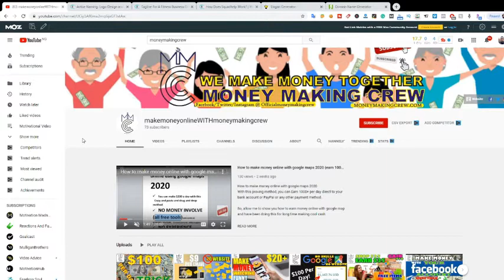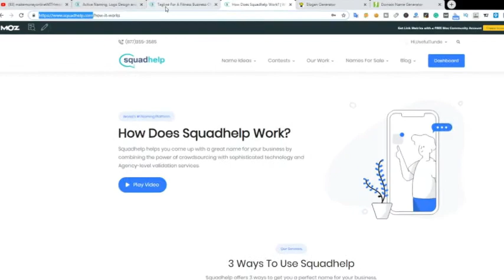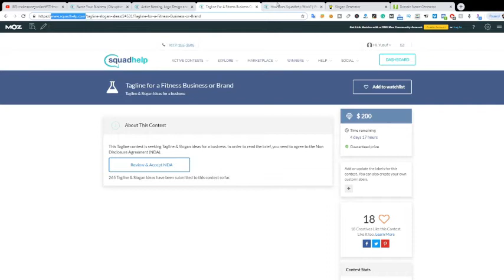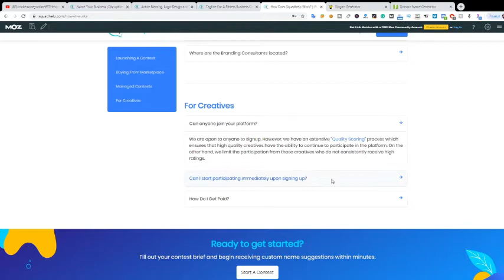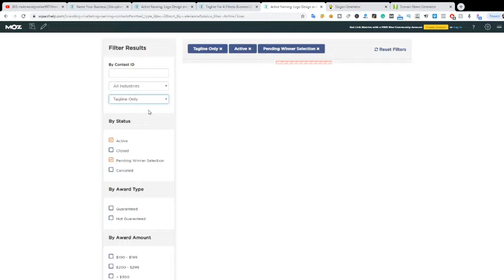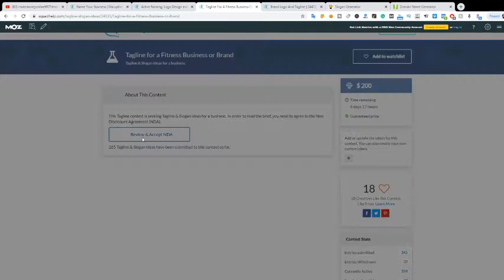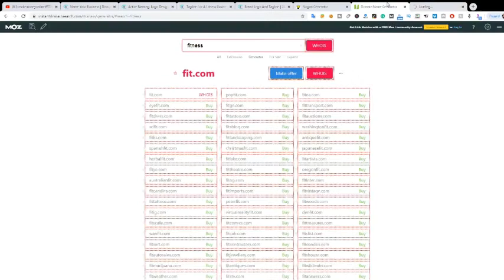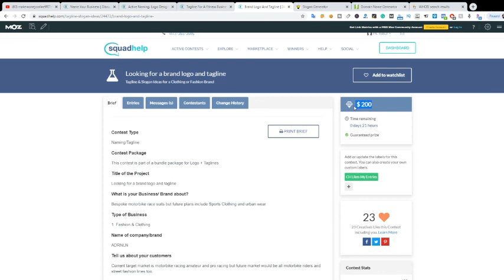How To Make Money Online By COPY And PASTE ( NEW TRICK )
How To Make Money Online By COPY And PASTE
In this video, i will teach you How To Make Money Online By COPY And PASTE

To Join The Money Making Crew

➥➥➥ N0 1 BEST RECOMMENDATION  FROM MONEYMAKING CREW TO MAKE PASSIVE INCOME➥➥➥

🔥 Watch The HOT TRENDING  VIDEOS Playlists Now! 🔥

➥➥➥ MONEY MAKING CREW ➥➥➥

, is a company own by Abdulahi Yusuf Babatunde from young age 24 to help millions of people to make millions from there comfort zone.

As the slogan goes If it is not making money... It is not making sense... this ignites the founder to keep publishing free premium articles and video on how to make money both online and offline and all about business.

In a null shell,  the founder always has the thought that wealth and rich are concentrated to the right side and keep growing while the suffering and poor concentrated on the left side and keep growing that way because secrete is always a secrete and information is the real wealth not money in most cases.

Therefore he created the site to reach people to promote paid information for 90% free if legally cant be 100% free and also discounted.

With this wealth can circulate.

★☆★ CONNECT WITH MONEY MAKING CREW ON SOCIAL MEDIA ★☆★

On the other side, UsefulTunde has been the presenter from the founder of this channel from the birth and doing greate.

➥➥➥ UsefulTunde ➥➥➥

Usefultunde is best to describe has prolific financial minded, a motivational speaker and lovers of entertainment.

With the NickName Useful, love to help if possible everybody because love doesn't

 hurt.

Only action taker easily benefits fast and may not be accurate because the company has been in the business for a while so can't use the professionalism to compare.

This video will teach you to teach you How To Make Money Online By COPY And PASTE